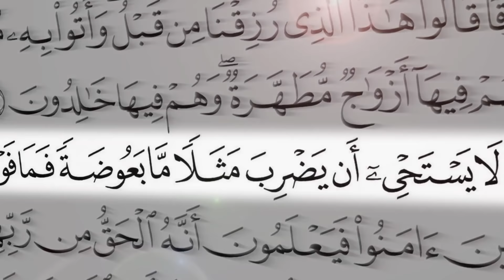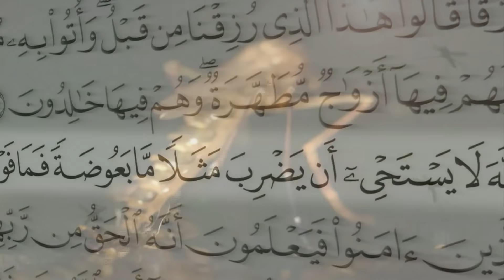من أمثلة القرآن المذهلة! لماذا وردت البعوضة بتاء التأنيث؟ شاهد الإعجاز في خلق الذباب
إنها تاء التأنيث في مثل البعوضة الذي يشير إلى فاعلية الأنثى وحدها في التأثير على صحة البشر. يموت سنويًا نحو 2 مليون إنسان بسبب الملاريا

إن هذا المثال القرآني يؤكد ما لم يكن أحد يعلمه حتى بعد نزول القرآن بألف وثلاثمائة عام
هذا ما اكتشفه علم الحشرات الحديث في عام 1900 عن الدور المحوري للأنثى في عالم البعوض

أما الذباب فيعيش على ما يلتقطه. فيضرب الله مثالًا بضعف الذين يدعون آلهة من دون الله أمام كائن ضعيف آخر هو الذباب الذي إن سلبهم شيئًا لا يستطيعون استرجاعه منه بسبب التغيرات الكيميائية التي تطرأ على الشيء نفسه

يشرح علم الحشرات الحديث التكوين المعجز لتلك الكائنات الدقيقة